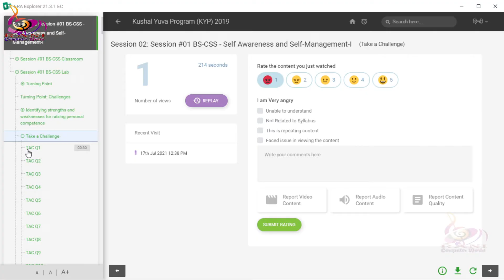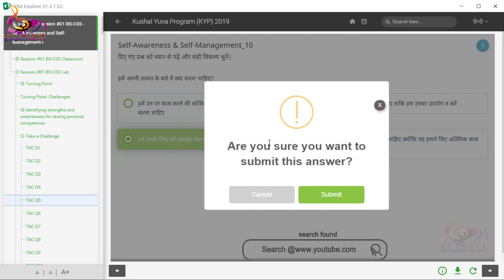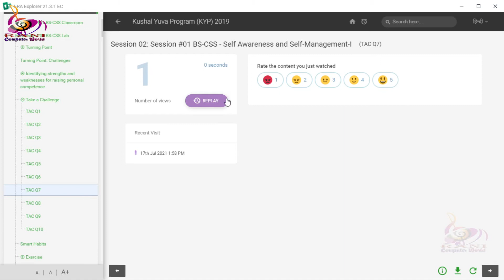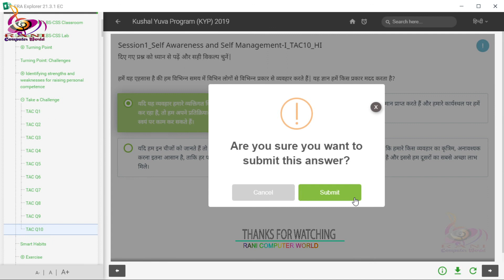Era Session 2 BS-Css Take-A-Challenge 1 | Kyp Take-A-Challenge 2021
भारत का तेजी से बढ़ता यूट्यूब चैनल है जो आपको सबसे तेज और सबसे विश्वसनीय खबरें दिखता है... आपको राजनीतिक मुद्दे, खेल, ताजा मामलों जो भारत और पुरे विश्वभर से संबंध रखते हैं..आदि सभी खबरें दिखाता है...तो आज  ही हमारे चैनल को सब्सक्राइब करें...

आप कुछ भी खरीदना चाहते है तो सबसे सस्ता और भरोसेमंद ऑनलाइन मार्केट है

RANICOMPUTERWORLD Website and YouTube channel provides a Platform where news, updates and articles related to gadgets, mobile apps and new technologies are served,era,internet,computer,